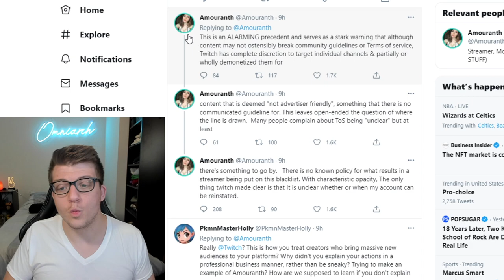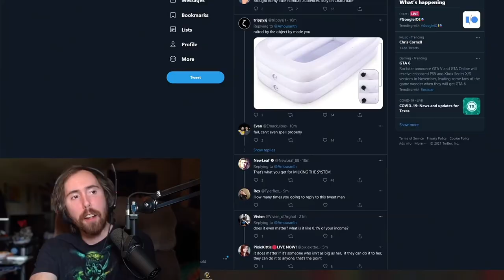Amouranth DEMONITIZED on Twitch Over Hot Tub Streams!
⚔ GET RISE OF KINGDOMS FOR PC! Amouranth DEMONITIZED on Twitch Over Hot Tub Streams!

📚 MY BOOK!
This video was inspired by many videos I've seen discussing Amouranth and her Ad Revenue being removed, especially the video "Epic Backfire! Hot Tub Meta Is OVER! Twitch DEMONITIZES Largest Female Streamer Amouranth" by The Quartering

I also really enjoyed the video "The Hot Tub Adpocalypse! Asmongold on Twitch SUSPENDING Amouranth Monetization" by Asmongold TV which is where I obtained a few clips in my video!

If you want to learn more about why Hot Tub Streams are bad for twitch, check out the video "Are Hot Tub Streams Ruining Twitch?" by Devin Nash

For more insight into the types of content Amouranth posts on Twitch, check out the video "AMOURANTH HOTTEST "JUST CHATTING" MOMENTS #18 (THICC TWITCH STREAMERS) 🍑🍑" by Twitch Debunked

Finally, I highly recommend checking out the video “Twitch BANS Top Streamer Ads (Why Your Favorite Streamer is NEXT)” by Devin Nash

Omniarch comments and gives his take on Twitch banning Amouranth monetization, is this an early omen to other Hot Tub Streamers on Twitch which might soon face the same situation? The Hot Tub meta on Twitch certainly got out of hand in the last few weeks with popular streamers like Pokimane & OfflineTV even doing a hot tub parody; but the bigger question remains, why is Twitch not trying to cooperate with its partners rather than taking these actions?

💥 SOCIAL MEDIA ANIMATION CREDIT: xDaZez